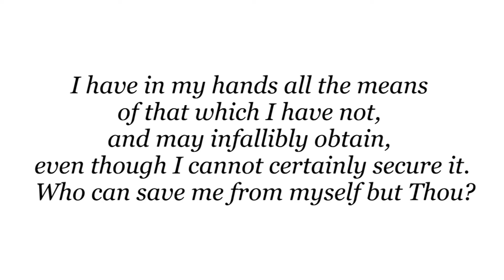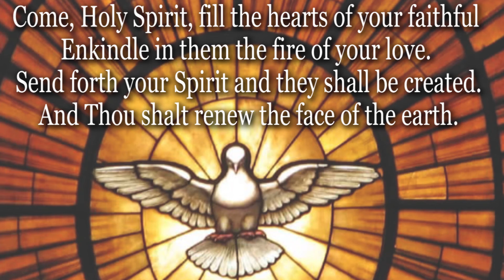Day 04 | Ninety-Second Newman Novena with Fr. Raymond J. de Souza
Come, Holy Spirit, Creator blest, and in our souls take up Thy rest.

The nine days between the solemn feasts of the Ascension and Pentecost have traditionally been kept as the Church’s “first novena”. After the Ascension – forty days after Easter – the Apostles gathered with the Blessed Mother and other disciples in the Upper Room and “with one accord devoted themselves to prayer” (Acts 1: 12-14). We can join that Pentecost Novena in these days.

We are calling it the Ninety-Second Newman Novena because the reflections are very brief, and take their inspiration from meditations by the Church’s newest canonized saint, Cardinal John Henry Newman, our patron at Newman House Catholic Chaplaincy, where the reflections are recorded.

St. John Henry wrote four meditations on the Ascension and four meditations on the Holy Spirit that will accompany us toward Pentecost.